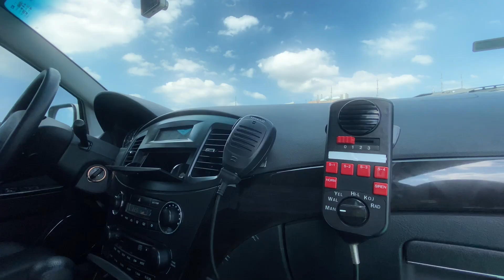【警察節特輯 巡邏車篇】臺北市政府警察局婦幼警察隊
以往每到警察節，臺北市政府警察局婦幼警察隊都會開放民眾入內參觀工作空間、警用裝備及說明勤務內容等，透過與民互動，提升警察親民專業形象，但今(109)年為遵守防疫社交距離，暫停開放民眾參觀。
因為在民眾參觀警察局的過程中，警方發現大家對於巡邏車特別好奇及關注，所以這次就以巡邏車來做影片主題，製作「警察節特輯-巡邏篇」，片中員警親自說明帶大家來認識巡邏車及臺北市政府警察局婦幼警察的巡邏工作。